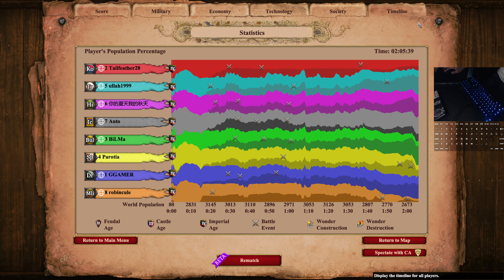INCAS vs BULGARIANS & SPANISH - Chaotic defense in the late game